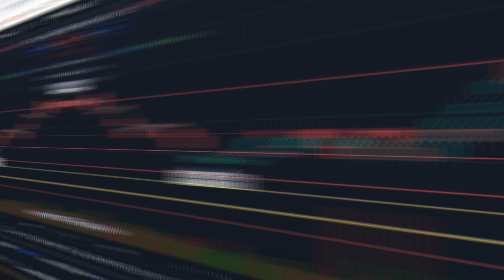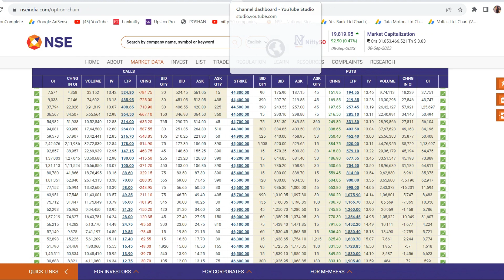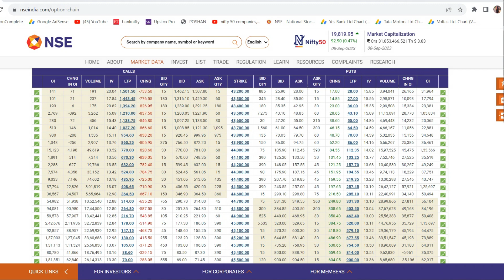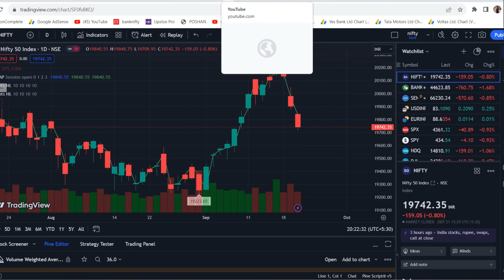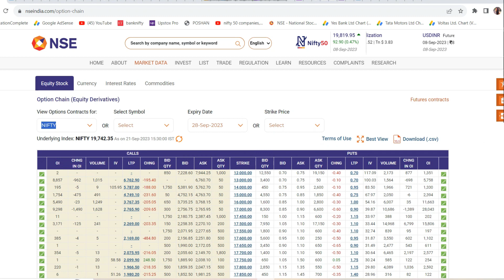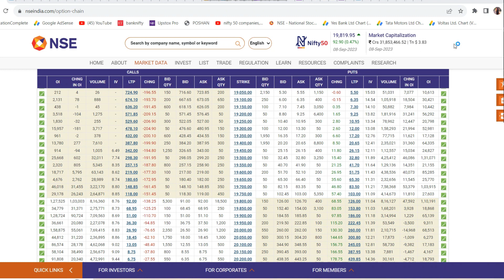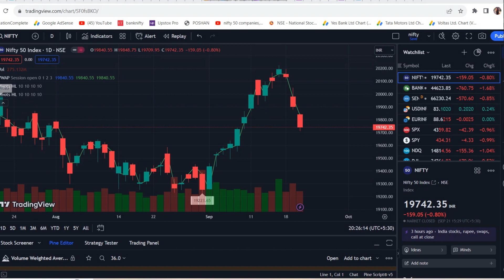KAL KAUNSA CALL OPTION BUY KARE ? NIFTY & BANKNIFTY TOMORROW OPTION TRADE | PE OR CE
Topic Cover :-
1) nifty analysis
2) banknifty analysis

friday market kaisa rahega,
Nifty baba
friday ko market kaisa rahega
friday ko share market kaisa rah…
friday market gap up
nifty 50 tuesday prediction
friday bank nifty analysis
bank nifty FRIDAY gap down
friday share market analysis
market crash
market down
market prediction
friday nifty target
friday share market kaisa rahega
nifty crash
nifty crash prediction
friday bank nifty gap up or gap d..
friday gap up or gap down
friday indian market prediction
friday ka market kaisa hoga
friday ko market mein kya hoga
friday ko share market mein kya...
friday market
friday market up or down